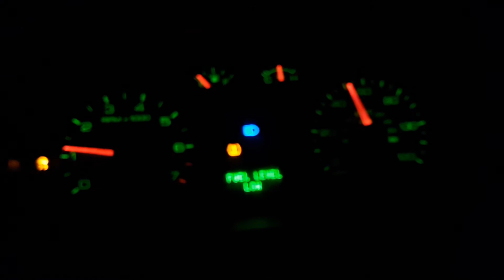0 to 60 2006 ford fusion with a few upgrades AWD BURNOUT MASSAVE WHEELSPIN LOL